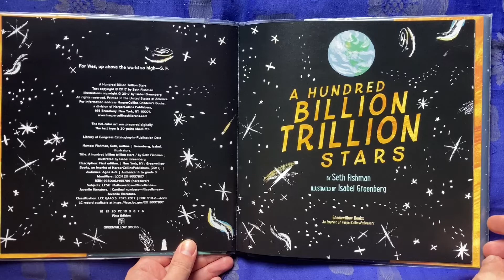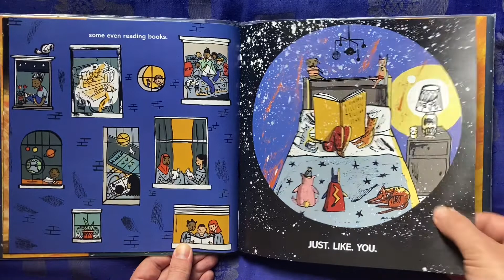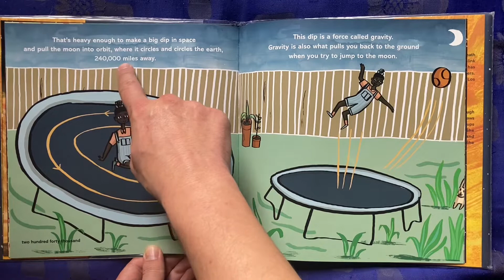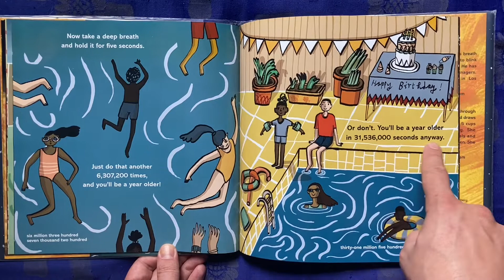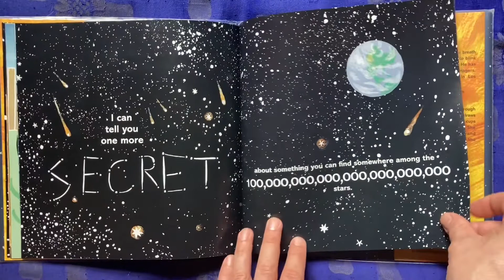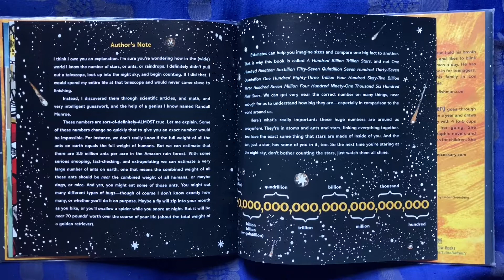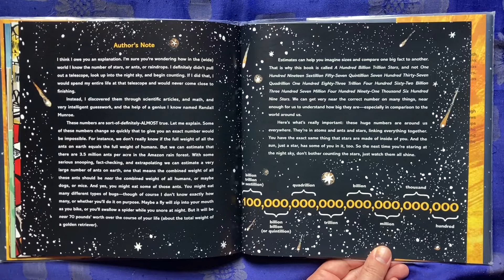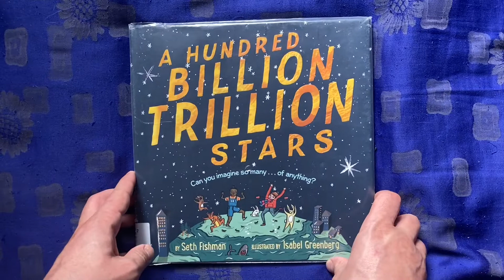A Hundred Billion Trillion Stars: Can You Imagine So Many... of Anything? by Seth Fishman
“The Whole world is filled with big, enormous, Gigantic, humongous, incredible numbers. Look all around you. You can see them in the sky, and in the grass, and in the forest, and in the ocean, and in the city. They are even in the pages of this book, just waiting for you – and your one and only imagination.￼”